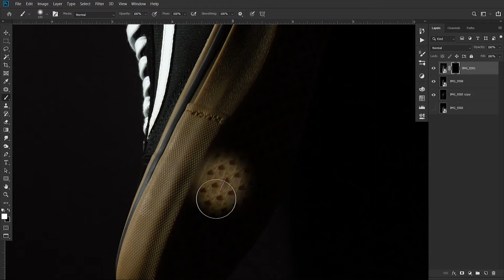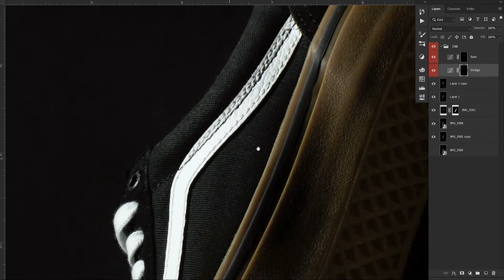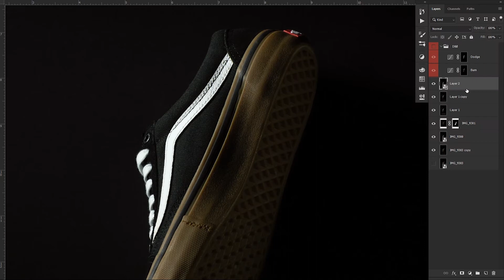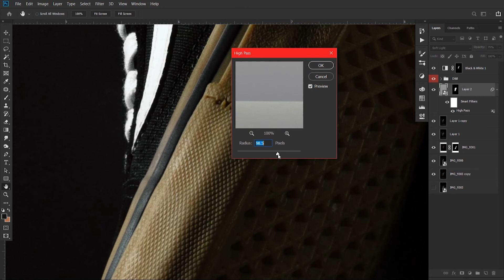Fotografía de producto (Speed Art) Vans OLD SKOOL PRO by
Aquí el proceso básico de retoque de producto, en este caso aplicado a materiales de canva, gamuza y caucho.
BLACK WHITE MEDIUM GUM